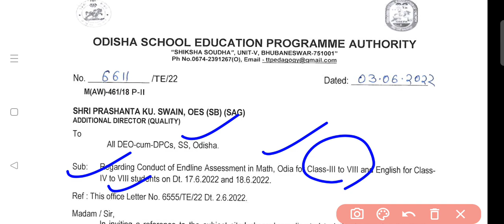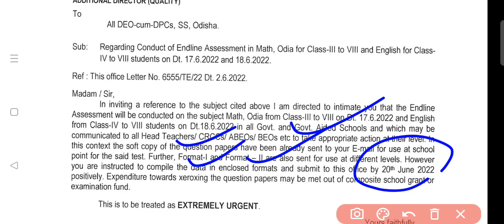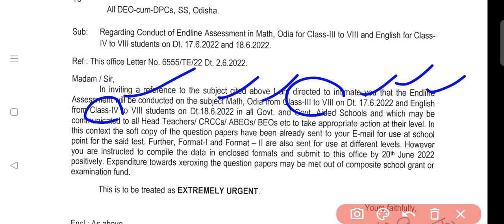End line Assessment Test ପରୀକ୍ଷା।17 ଓ 18 ତାରିଖ।Class III to VIII।ଆସିଗଲା Notice।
endline assessment test for class 3 to 8
shiksha prayasa
shiksha prayasa news